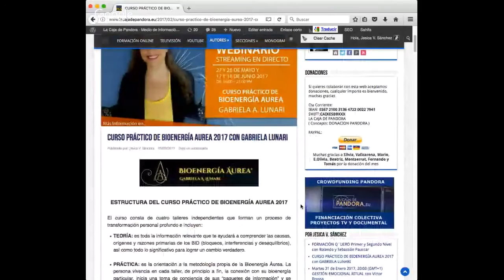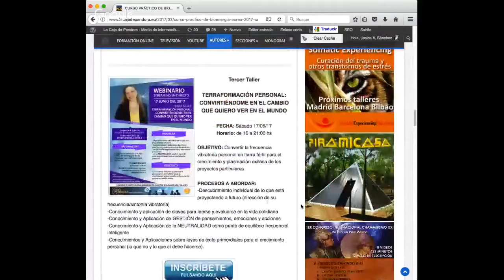LA VIA DE LA AUTOSANACION: ¿qué tengo que considerar? Gabriela Lunari resultados salud B.A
La Bioenergía nos ha demostrado más de una vez que la autosanación es una posibilidad cada vez más viable para el ser humano de conciencia plena.
¿Cuáles son los factores que intervienen en el proceso natural?
¿A qué se tiene que prestar atención si se quiere favorecer la sanación?
¿Cuáles son los sistemas en juego?
Gabriela nos brinda su experiencia y conocimiento al respecto.